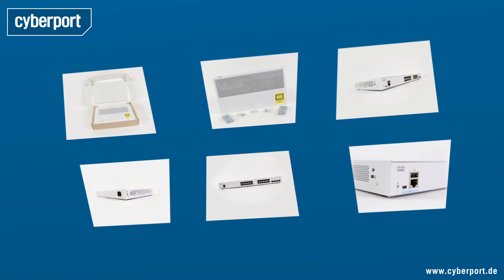Cisco Business Switch 250-24T-4G Shortcut | Cyberport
Der Cisco Business Switch 250-24T-4G vereint hohe Netzwerkleistung und Zuverlässigkeit mit allen Netzwerkfunktionen. Was den Smart Switch besonders für kleine Unternehmen interessant macht, erfahrt ihr im Shortcut.

Für weitere Anfragen:
cyberport(at)googleplus.de